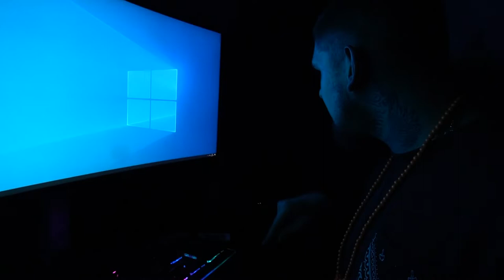ICH HABE EIN 20 JAHRE ALTES BOOSTER PACK GEWONNEN/ by CRISPYROB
Da ich leider mein Setup genau an dem Tag bekommen habe und total überrascht wurde :) habe ich leider keine Monitor Aufnahme sondern nur meine LIVE reaktion bitte vergibt mir

kuss

bis denne antenne